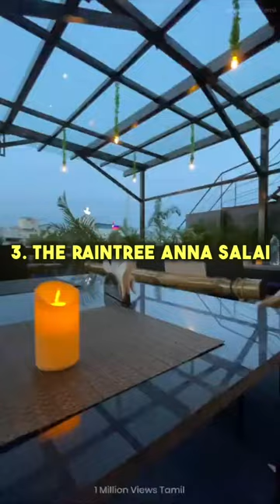5 Best Places to celebrate Valentine's day in Chennai || Hans Matrimony || 2023